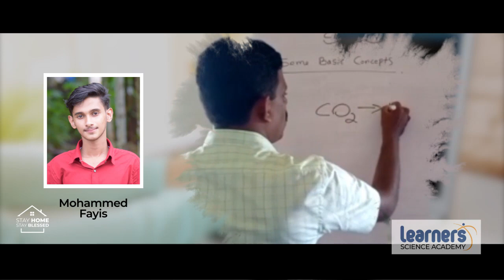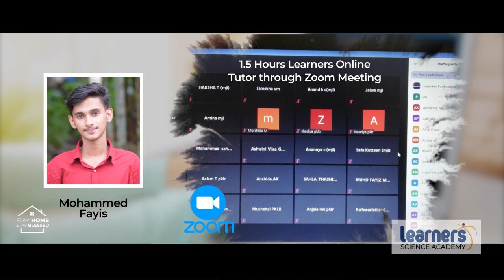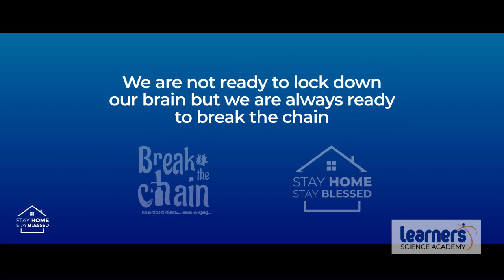learners tutor online